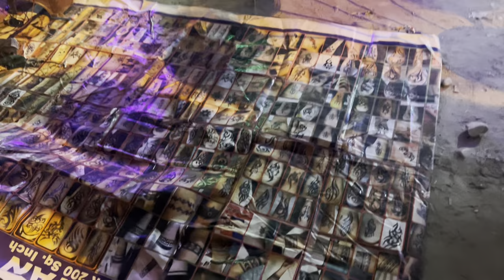মেলাবাড়ি গিয়ে কান ধরে উঠবস করলাম 🤣 তারপর কিহলো দেখুন 😂 Usha Sarkar Vlog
Sobi mile kan dhore uthbos kore ja holo ……mela bari gelam sobai mile ….

hasir tablet ashish er puro family ke ei video te dekhalam…asun dekhun dekhenin koto kosto kore video banato ashish mane hasirntablet……

হ্যালো বন্ধুরা কেমন আছো সবাই? আসা করি সবাই ভালোই আছো। আর এই ভিডিও টা ভালো লাগলে প্রচুর প্রচুর Share করবেন। ধন্যবাদ
My family meetup
hasir tablet new video
usha sarkar new video
Usha sarkar daily vlog